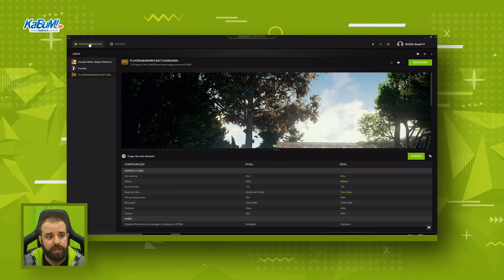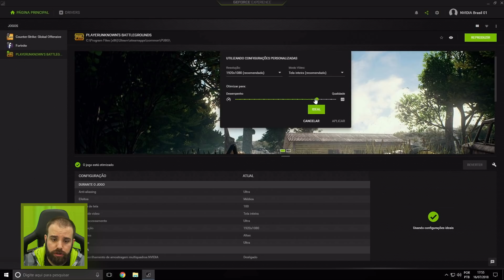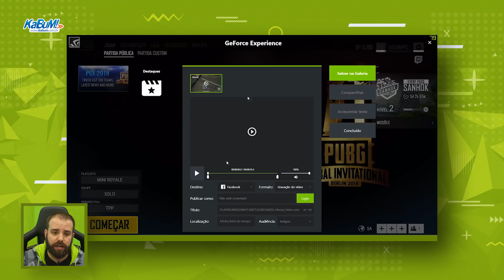PUBG - Configurando sua Placa de Vídeo feat. TheDarkness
The Darkness mostrando como configurar o seu vídeo para jogar PUBG - PlayerUnknown's Battlegrounds com o melhor entre desempenho e qualidade. Entenda todas as opções do menu de vídeo do game e configure com o GeForce Experience para garantir a melhor gameplay do jogo, inclusive para stream e gravação.

Placas de Vídeo NVidia no KaBuM!

Computador Gamer Rawar Mobabox Intel Core i3-7100, 8GB, HD 1 TB, Geforce GTX1050:

Computador Gamer Rawar Apache Intel Core i5-7400, 8GB, HD 1TB, Geforce GTX1060 - RW255PAZ

Toda a Linha Rawar deComputadores Gamers no KaBuM!

feat. TheDarkness